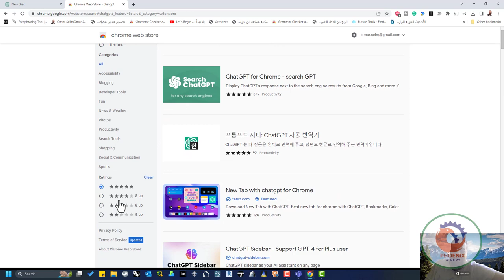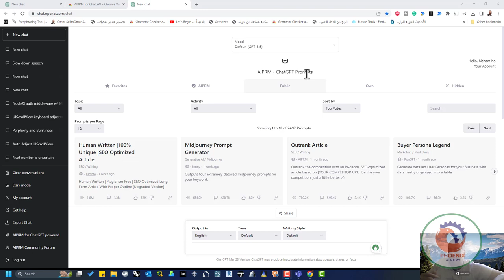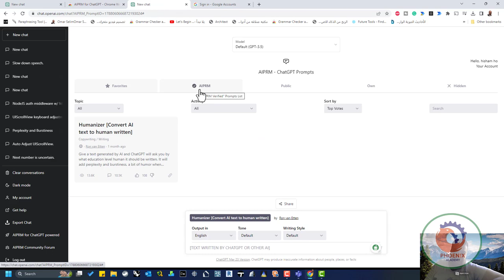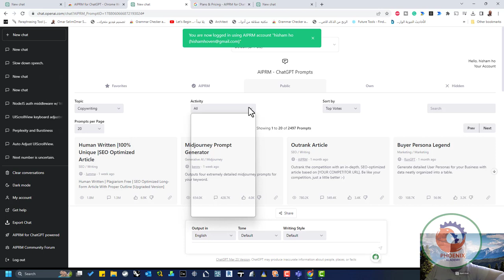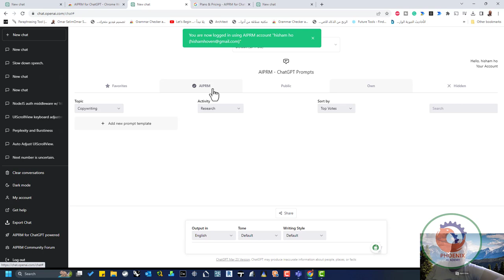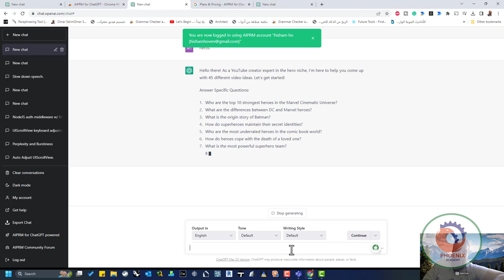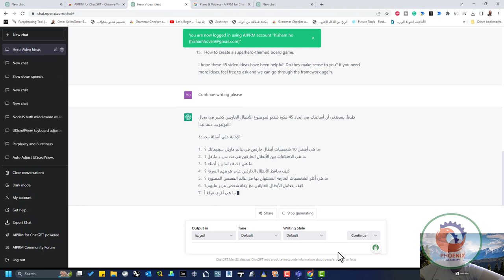أفضل وظيفه من الذكاء الاصطناعي تقدر تتعلمها بسهوله GPT Specialist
❤️ روابط التواصل
✅ انستجرام